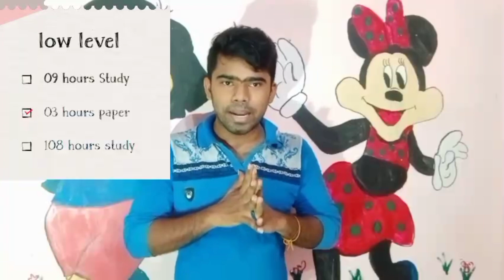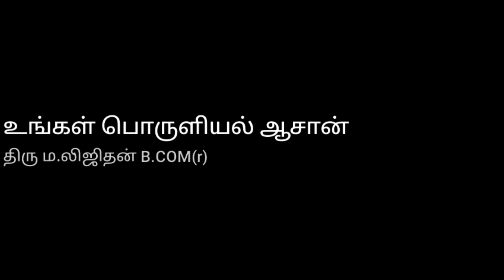Motivational speech||A/L Students||how to learn to exam in short period|| How to study in easy way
3 மாதத்தில் 3A சாத்தியமா
தமிழ் குரு G face book 👇👇